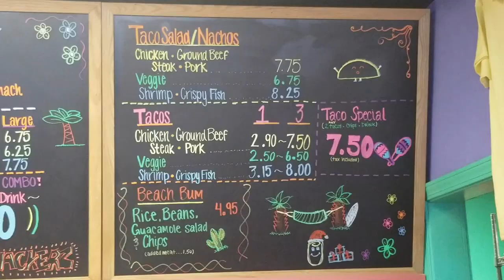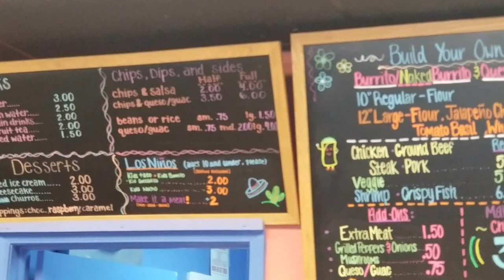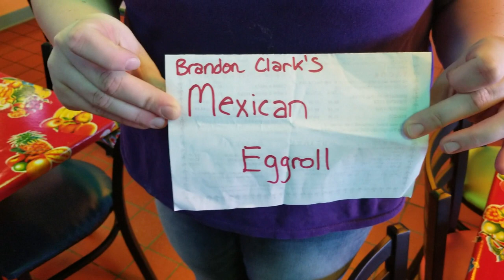The Burrito Shack